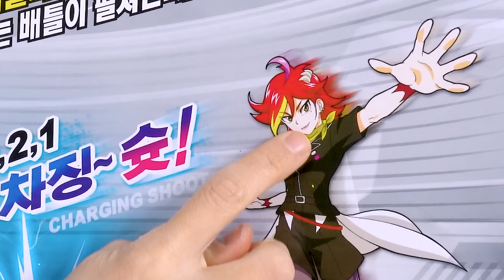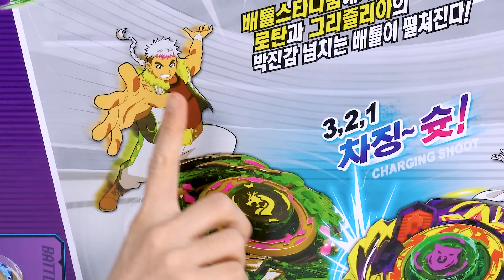옛날팽이vs요즘팽이💥_차징탑스피너 배틀스타디움세트 장난감놀이[베리]